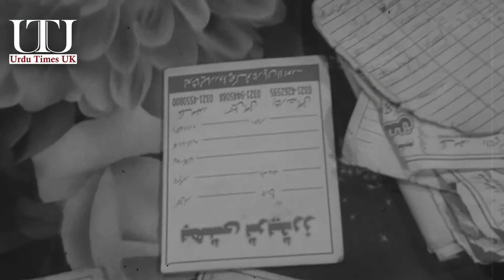Kisi Mard ki Itni Uqat Nahi | Khawaja Sara ki Imran Khan ko Lalqar | Urdu Times UK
Urdu Times UK is one of the best digital channels on which you can get the latest Breaking news, Today News, Headlines, World News, International News, Pakistani News, Top Stories, Daily News, Big News, and Top News.

Thanks!